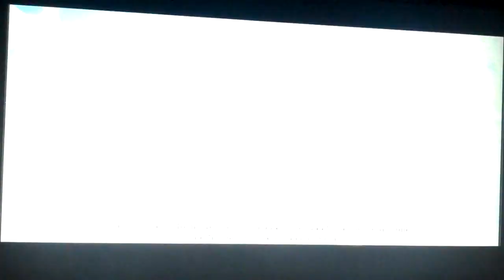Lets play Halo Combat Evolved Anniversary Edition [episode 6] - FINALLY GETTING TO THE SHIP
Do the good stuff that you all love to do!